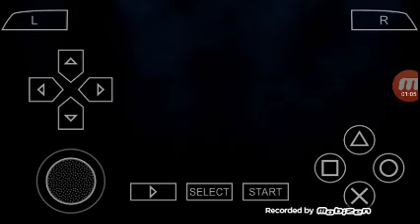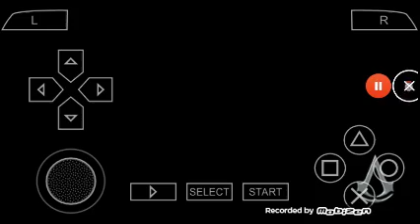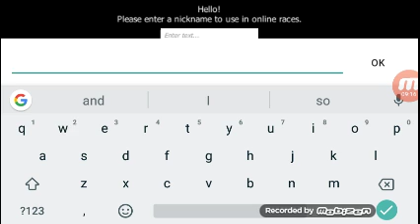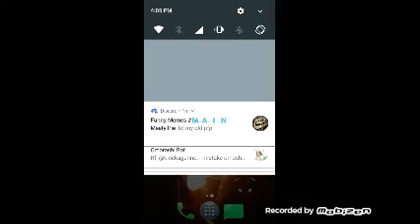Cum on stepp it up! Three weird games